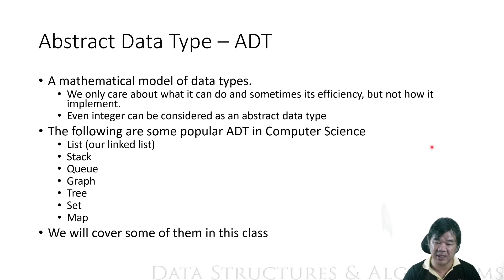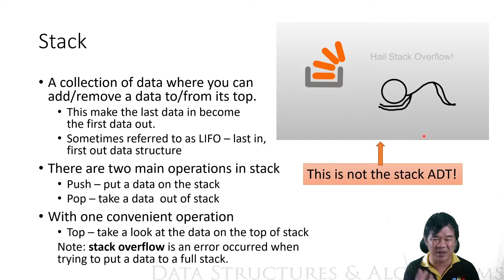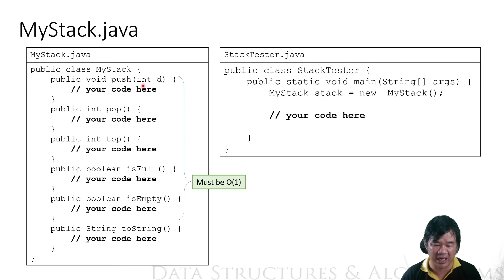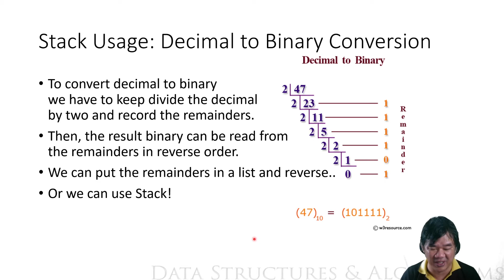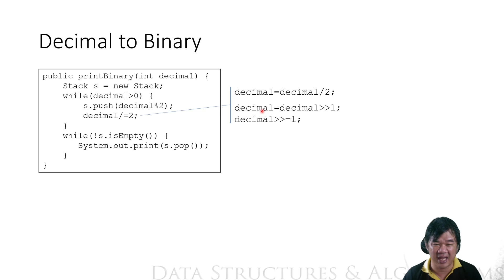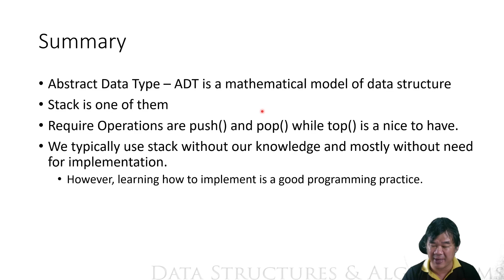L05-1 Stack Introduction [TH]